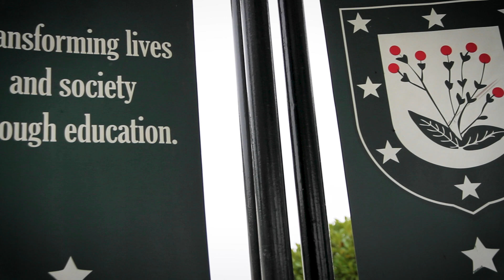📢 Entrevista a las arquitectas del nuevo auditorio | Espacio para el talento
Las arquitectas Montse Arrufat y Mónica Farrán, encargadas de la construcción del nuevo auditorio, nos explican su concepción del edificio que albergará ''Espacio para el talento''.